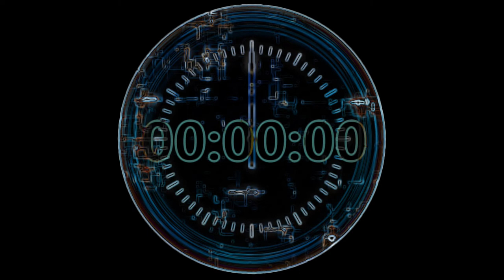❌ No Copyright - 3D 4K ⏰ 3 Second Countdown Timer With Sound 3 - Free Background Video 免費下載倒數計時器